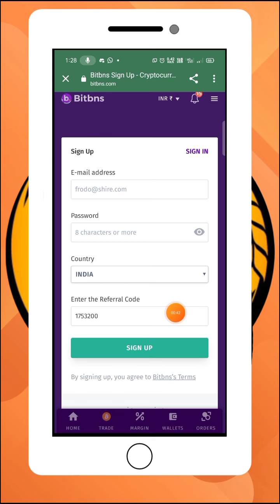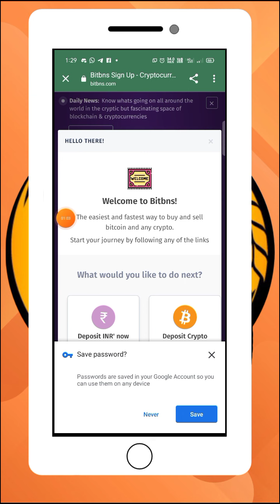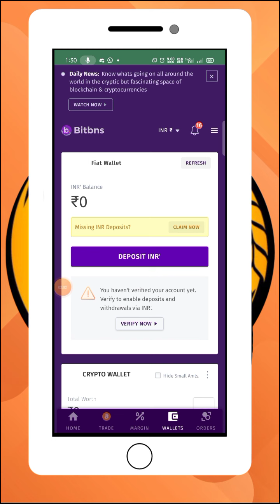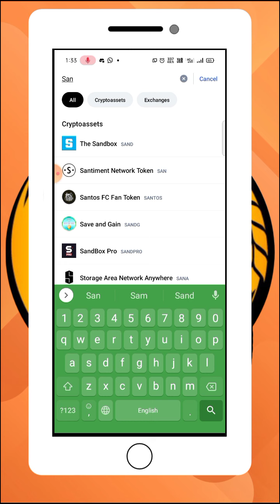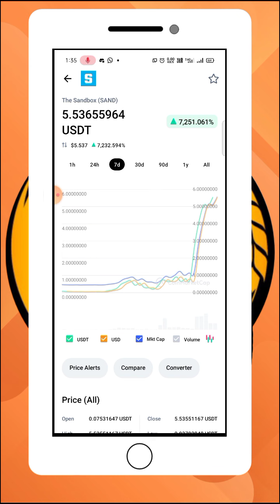How to Create Bitbns Exchange Account || How to Get 5 SAND Token Free Airdrop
Crypto india
Crypto minning
Free Airdrop 2021
Meta mask Airdrop
Trust Wallet Airdrop
TokenPoket Airdrop
Coinmarketcap airdrop
How to claim trust wallet airdrop
How to claim bitbns token airdrop
How to participate in airdrop
free bitbns token airdrop
free bitbns airdrop
bitbns token free airdrop
bitbns token airdrop
bitbns free airdrop
bitbns free airdrop 2022
bitbns exchange Airdrop Today